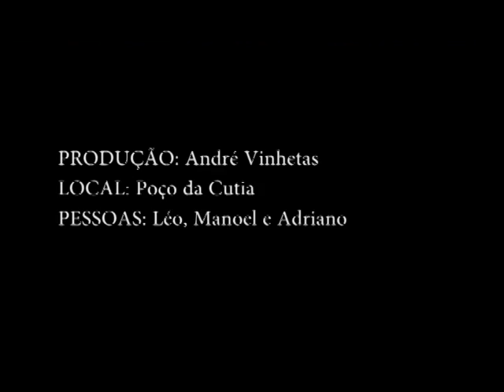Quem Bebe da Água da CUTIA de Borracha um dia volta!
Para quem já bebeu água em muitas fontes enchimentos ou cacimba, faltou provar da água da cutia, existe um ditado que  “quem bebe da água da cutia um dia volta”.